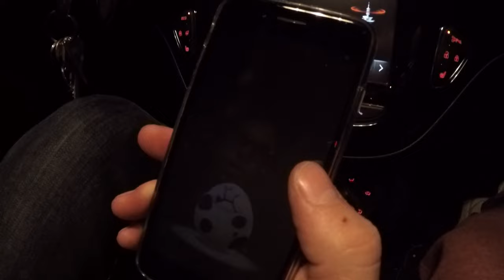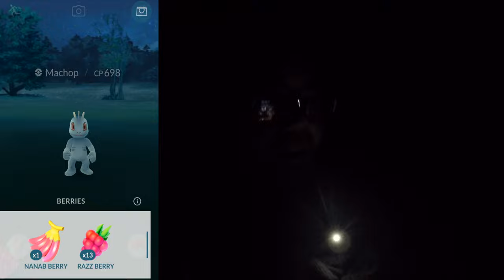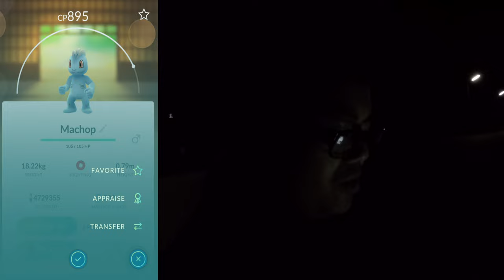MACHOLLOS farmen, Larvitar fangen & Klicktour Beutel auffüllen! Pokemon Go! München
euda heute ein nächtliche Tour
den Beutel aufgefüllt auf einer Klicktour durch Schwabing, ein Larvitar & Chaneira mitgenommen, ein paar Eier gebrütet und Machollos im Englischen Garten gefarmt
wie viele Machomeis habt ihr? können die Kampf Attacken?